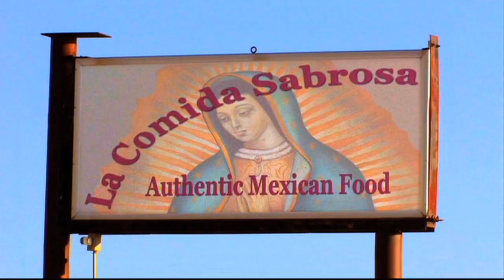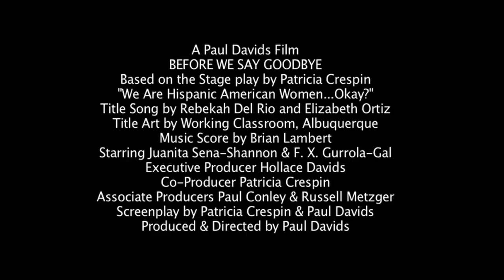BEFORE WE SAY GOODBYE - TRAILER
BEFORE WE SAY GOODBYE is a profound dramatic film that will make you laugh and cry, a film that provides an insightful and intimate window into Hispanic-American life. The range of emotions reflects reality, and the story shows there is always a light if you keep looking for it, a story for everyone who believes that miracles are possible. Top critic Pete Hammond of Deadline says "A special and heartfelt achievement not to be missed." The artistic director of Teatro Paraguas says "An accurate, unvarnished portrayal of Hispanic-Americans life. Completely real. Hits a bull's-eye." A psychology professor at a Roman Catholic University says: "Touching and extremely powerful. The actors handle their roles with charm, in an inspiring way that is grand. Succeeds with a sense of ease that many films strive for but few attain."  A Paul Davids Film based on the Patricia Crespin stage play: "We Are Hispanic-American Women...Okay?"